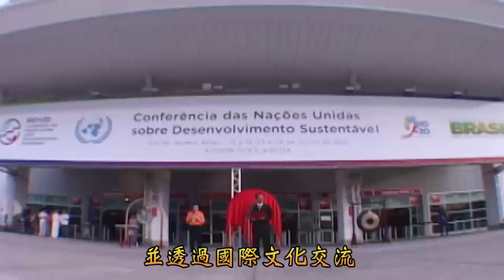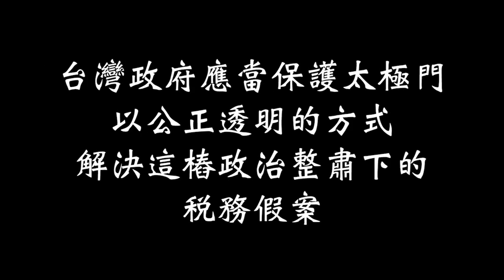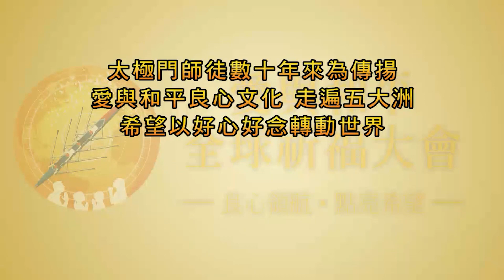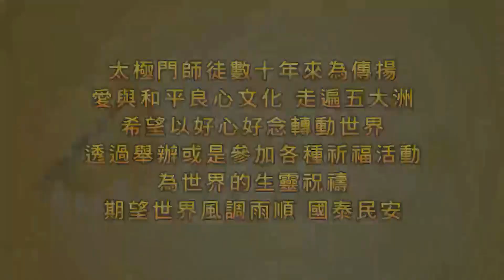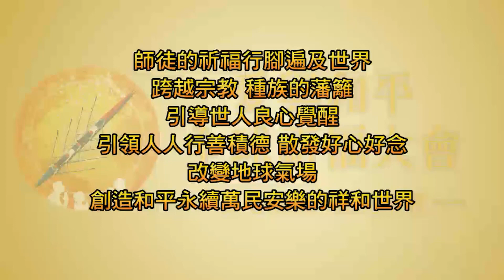為世界祈福 願人民安樂｜全民開講 終結假案 系列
世局動盪不安、天災人禍不斷，歷年來太極門多次舉辦祈福活動為世界國家祈福祝禱。但卻因少數無良官員的違法濫權，受迫害至今長達26年。期望蔡英文政府平反太極門冤錯假案，推動法稅改革，造福國家人民。

主持人：美玲